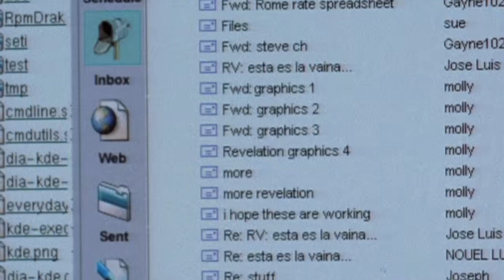The McGee Scene That Went Too Far On NCIS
“NCIS” has been on the air for almost two decades, and in that time, fans have really gotten to know the characters well. After the departure of actor Mark Harmon, the series only had two members of the original team remaining: Donald Mallard and Timothy McGee.

If you’ve been watching from the beginning, you probably feel like you know these characters fairly well. But how well do you really know them? Is it possible that Timothy McGee may have a side to him you haven’t seen? This is the McGee scene that went too far on “NCIS.”